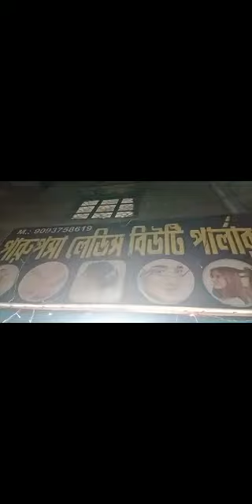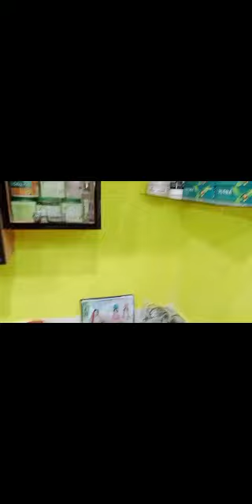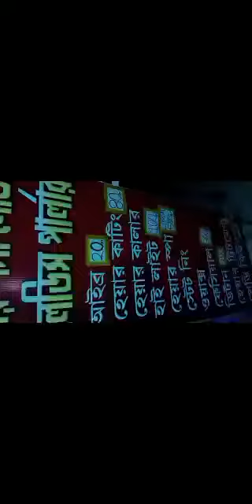parupsa ladies beuty parlor, 🧕🏻👩‍🦰👱‍♀️🔥🔥🔥